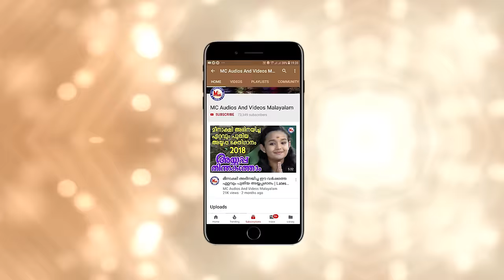ജയജയ നന്ദകിഷോര ഹരേ | Jaya Jaya Nanda Kishora Hare | Rachana Narayanankutty | Sree Krishna Songs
Jaya Jaya Nanda Kishora Hare
Hindu Devotional Songs Malayalam
Sree Krishna Devotional Songs Malayalam
sree Krishna Devotional Video Songs Malayalam
Malayalam Bhakthi Ganangal Video
Hindu Bhakthi Ganangal Malayalam
Rachana Narayannankutty Devotional Songs
Malayalam God Video Song Malayalam
Krishna Song Video Jukebox
Malayalam Devotional Songs
Guruvayoorappan Songs Malayalam
Guruvayoorappan Devotional Songs
MC Devotional Video Songs

ജയജയ നന്ദകിഷോര ഹരേ.

Album              ➥  Jaya Jaya Nandhakishorahare

Lyrics               ➥  Siju Thoravoor

Music              ➥  Ram Surendrar